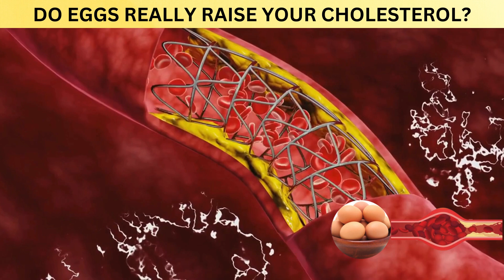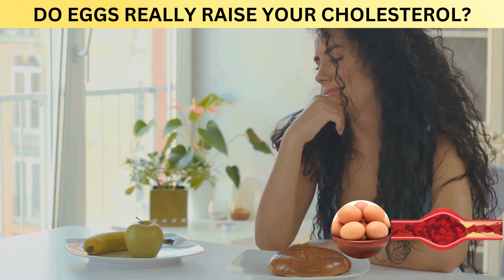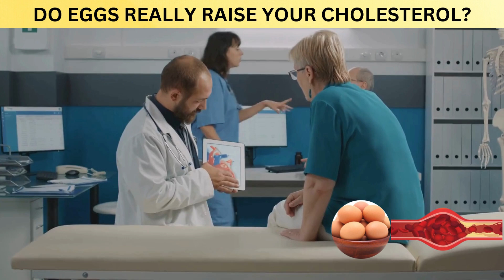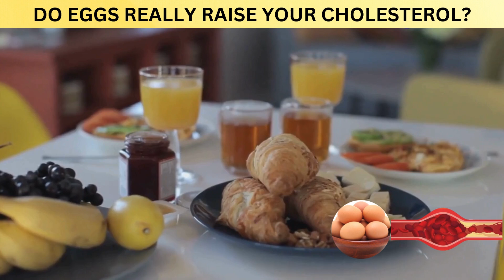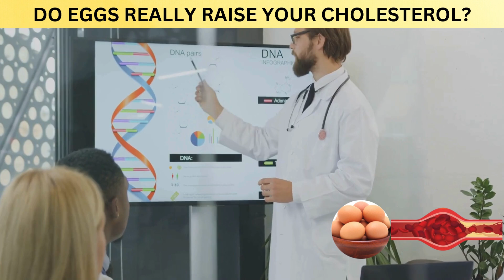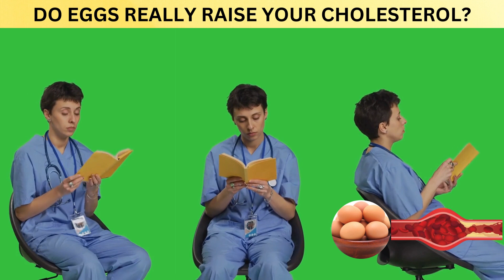Do Eggs Really Raise Your Cholesterol? The Truth Revealed!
Are eggs the hidden villain behind high cholesterol? For years, we've been told to cut back on eggs due to their cholesterol content, but is this advice still valid? In this video, we dive into the latest scientific research to uncover the truth behind eggs and your heart health. You'll learn about the difference between "good" and "bad" cholesterol, how eggs really affect your levels, and whether you should keep them in your diet.

Get ready to bust some myths, hear expert opinions, and find out if you can enjoy your breakfast guilt-free! Don't miss out on this eye-opening breakdown of one of the most controversial foods out there.

TIMESTAMPS:
00:00:00 Friend or Foe?
00:01:01 The Case Against Eggs
00:02:22 How Our Bodies React
00:03:06 Early Studies and Their Limitations
00:03:50 Modern Research on Eggs and Cholesterol
00:04:55 The Full Nutritional Picture of Eggs
00:05:38 Factors Affecting Cholesterol Levels
00:06:22 Can You Enjoy Eggs Without Worrying About Cholesterol?
00:07:07 The Importance of Personalized Nutrition
00:07:48 Your Guide to a Heart-Healthy Lifestyle

Wishing you and your loved ones health, happiness, and many blessings! ❤️😊🙏